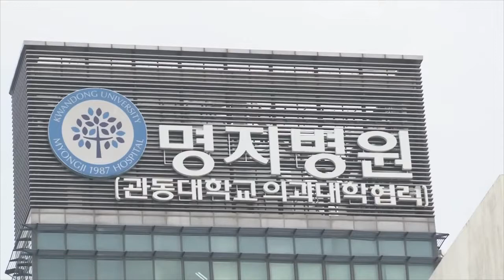Flash Mob Christmas Carols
Christmas Carol Flash Mob in Myongji Hospital, Korea